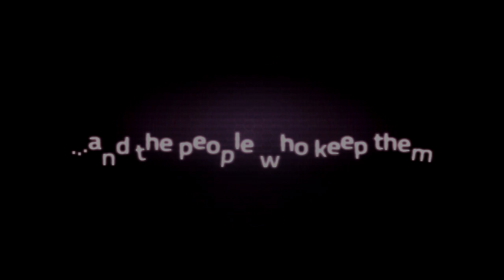Angels with Scaly Wings - Launch Trailer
Ratalaika Games S.L.